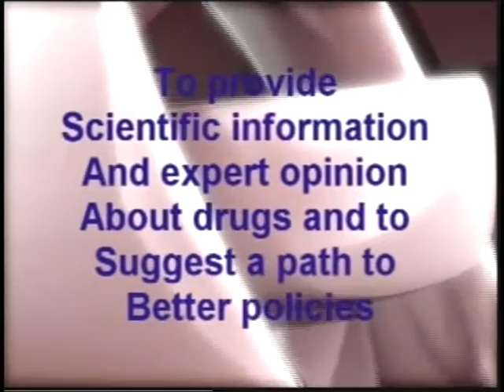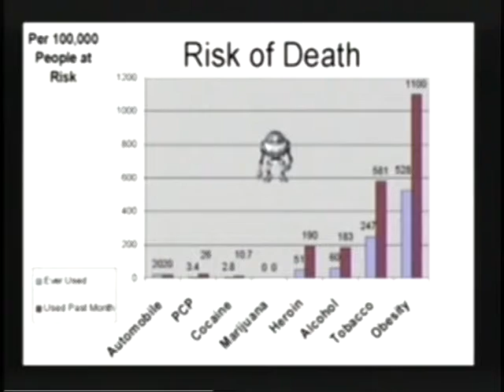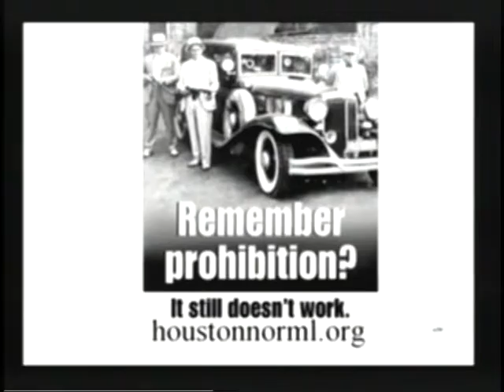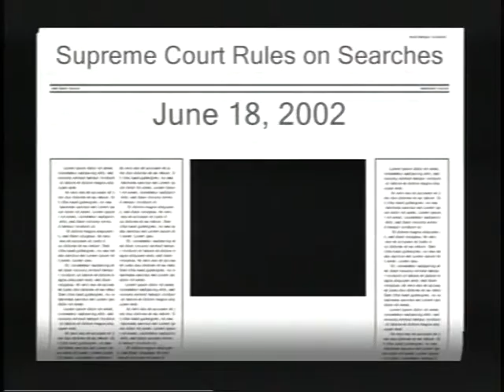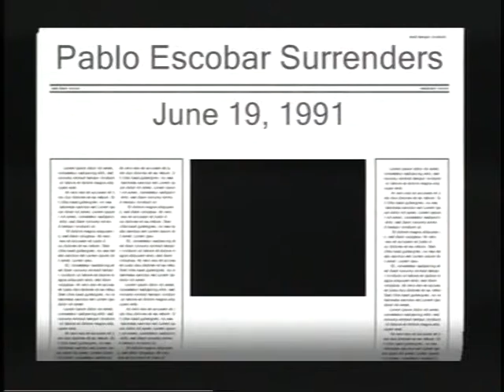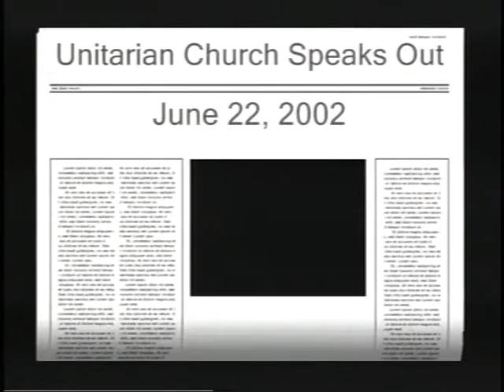Drugs, Crime and Politics 6/22/2011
Buford and Clay talk about the United States Conference of Mayors report on the drug war as well as the Global Commission on Drug Policy Report.